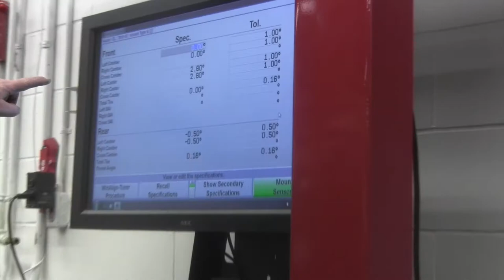A Look Into Malden High School's Autobody Class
A little known fact about Malden High School is that they have an auto shop course where students learn how to fix and repair cars. This class is taught by Chris Bazzinotti and his room is located on the first floor of the Holland building. Full article on our website maldenblueandgold.com

Video filmed and edited by Dorothy, Nora, and Gianna.